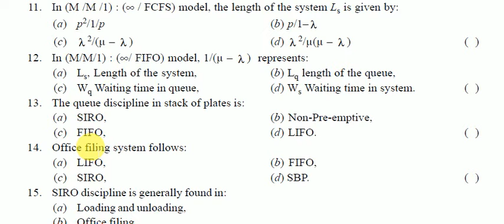Operational research Entrance exam question with answer